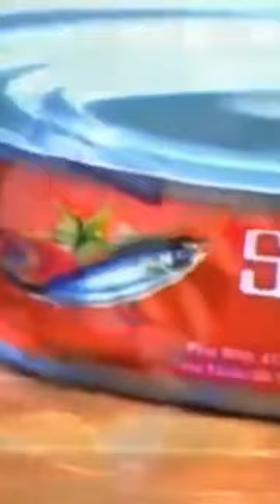COMO É FEITO A SARDINHA EM LATA ??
Você sabe como a sardinha em lata é fabricada?
Veja nesse vídeo incrível como é o processo de produção da sardinha enlatada. Se surpreenda com todo o processo de fabricação das sardinhas em lata.
E descubra também todas as fontes de vitaminas desse peixe que é um dos mais consumidos no Brasil e no Mundo

Assista o vídeo da fabricação da sardinha em lata e outras curiosidades aqui na nossa playlist do Tribo Curiosidade